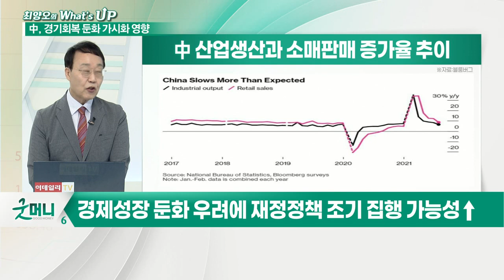中 경기 회복 둔화 가시화... 韓 증시 영향은?_최양오의 왓츠업 (20210817)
중국 성장세가 둔화되고 있다
- 생산∙소비 급브레이크
- 7월 실업률 5.1%로 소폭 상승
- 골드만삭스, 3분기 中 경제성장률 2.3%로 하향
- 7월 산업생산 전년대비 6.4% 증가
- 7월 소매판매 전년대비 10,3% 증가
- 코로나 확산과 중부 지역 홍수로 소비 활동 위축
- 방역에 덜 민감한 투자 지출과 산업 활동 감소
- 상반기 전체로 볼 경우 안정 회복세
- 하반기 제조업과 수출지표 빨간불
- 경제 성장 둔화 우려에 재정 정책 조기 집행 가능성↑
- 청년 실업률 15%에 대한 우려감 확산
- 2022년 베이징 동계올림픽 이슈 주목
- 2021년 10월까지 코로나 청정국 선포 계획
- 하반기 경기 하강 속도 체크
- 잠재성장률 5,7% 하회 시 적극 부양책 나올 전망